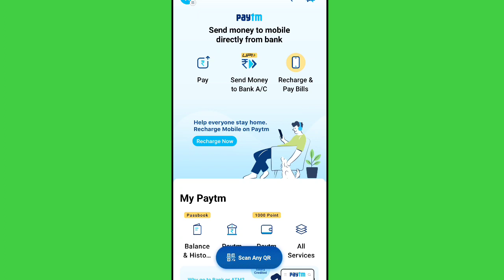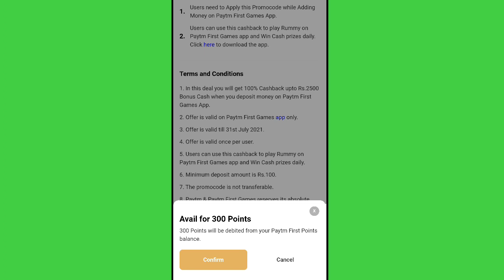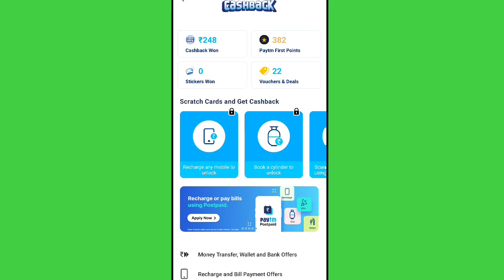How To Use Paytm First' Point